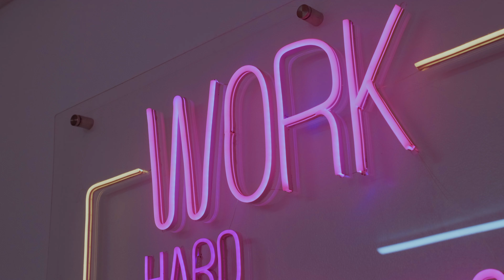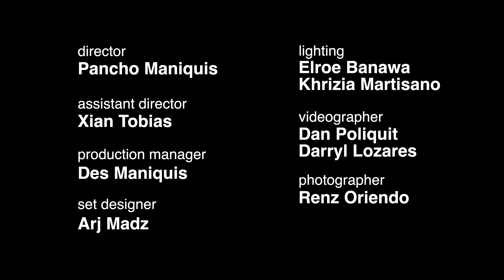MUDRAKELS | EPISODE 5: "CUTE NA INA, SHUTANG INA"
Si Nakshie Khym Manalo ay vlogger na patuloy na lumalaban para sa kanyang time to shine. Si Nakshie Gigiboi Martin naman ay nais ipakita sa lahat na hindi siya defined by his disability. Sa tulong ng mga Mudra nilang sina Mimi The Doll at Collision Course, maabot kaya nila ang mga inaasam nila?

Awat muna tayo sa BV! Dahil dito sa Feel Good Studios, dapat GV only!